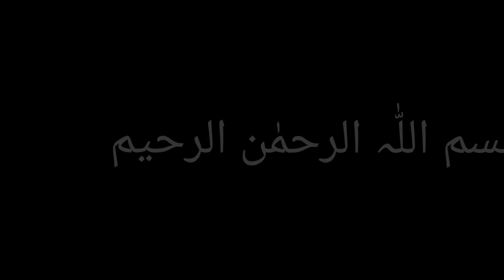Date balls/ طاقت کا خزانہ کھجور کےلڈو / winter special / healthy and tasty coconut date balls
date balls
coconut balls
tasty dates
dates snacks
winter special
ramzan special
date special
energy snacks
healthy snacks
teatime snacks
tasty snacks
coconut date balls
beneficial snacks
kids special snacks
guests special snacks
date lovers
khajoor k laddu
khajoor special
khajoor ki balls
khajoor k snacks
khajoor khaen or Jan bnaen
happy cooking to u
ramzan special
winter special
taaqat ka khazaana
ramzan khajoor
sardio ki khaas soghaat

very easy , simple , tasty and energetic date snacks.

Must make and enjoy